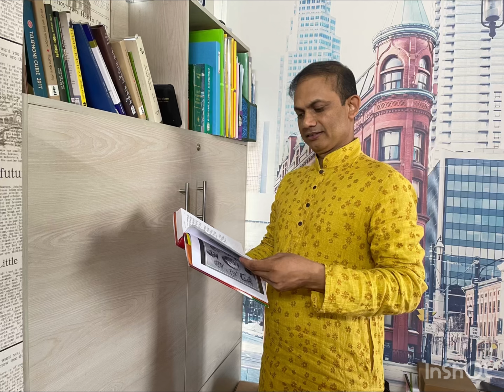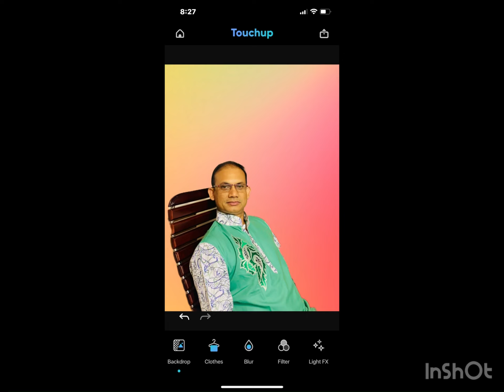15 December, 2023